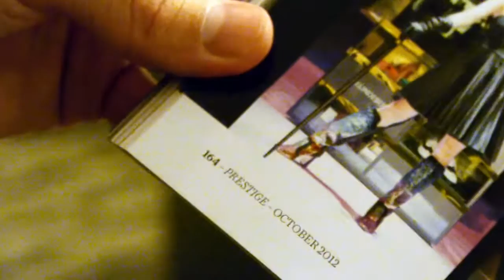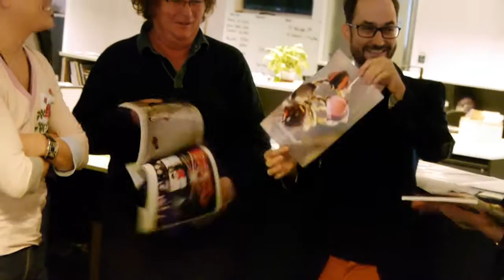Magician Lawrence Sullivan at Prestige Hong Kong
Magician to the stars Lawrence Sullivan stuns the team at the Prestige Hong Kong office

Prestige Hong Kong is a glamorous, award-winning mix of fashion, celebrities, travel, high society and epicurean excellence.